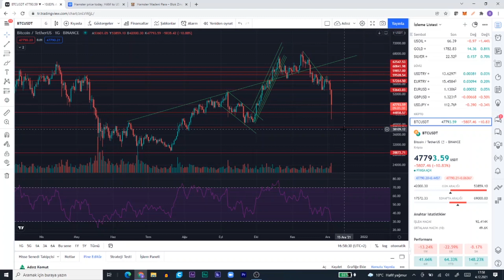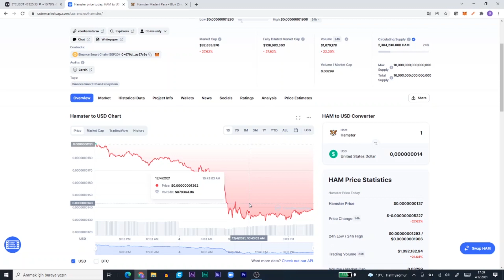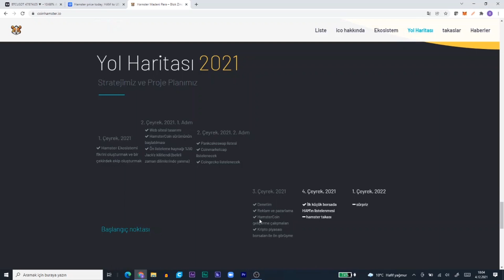Bitcoin Neden Düştü Ayı Piyasasına Mı Girdik ? Hamster Coin Düşüşü Ne Zaman Biter ?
Hamster Coin Almak İçin Mexc Borsası Ref Bağlantısı

telegram sohbet odamıza katıla bilirsiniz. Odamızda adminlerimiz sizlere yardım için her zaman online oluyorlar.